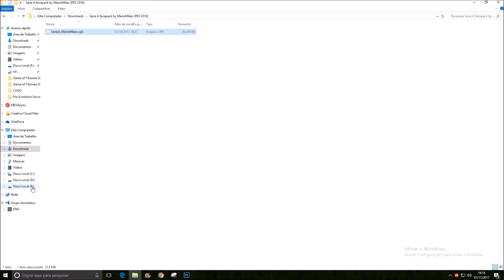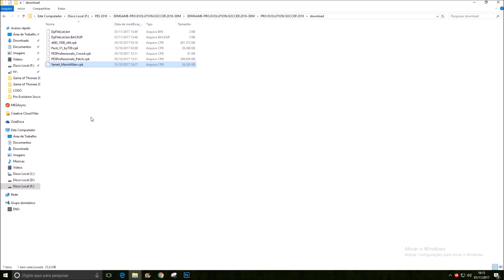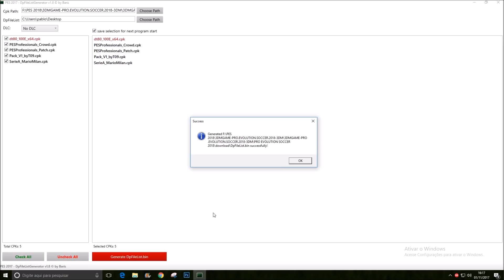PES 2018 Serie A Facepack PC DOWNLOAD by MarioMilan